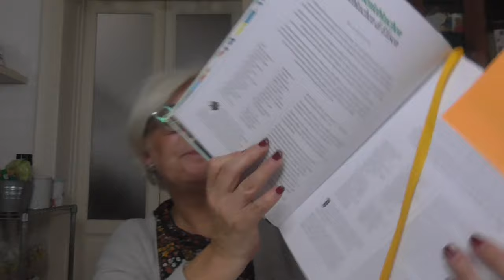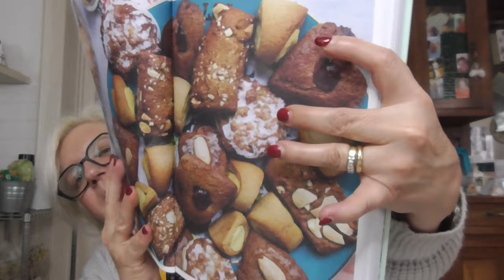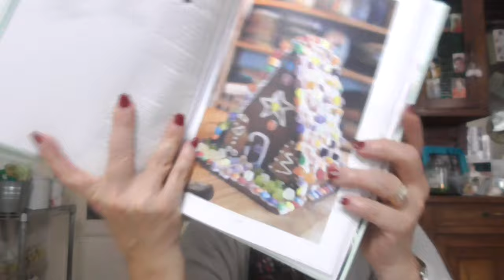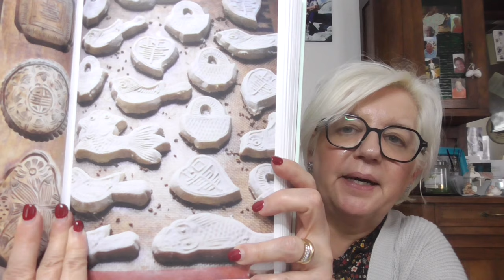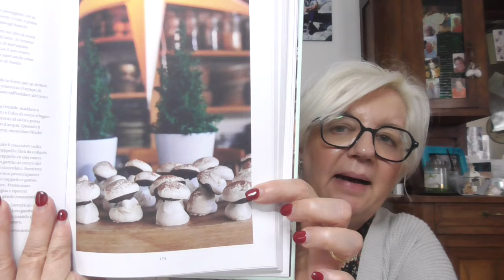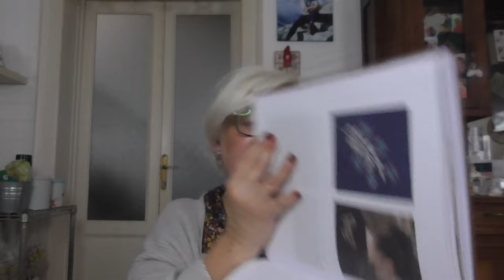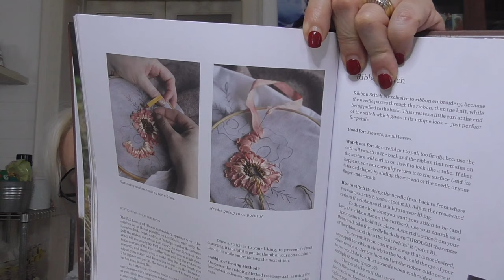Un pomeriggio d'autunno in compagnia di... condivisioni e riflessioni con il profumo del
Ecco di cosa ho parlato:
Eau de Parfum Dolcetto
Tisane Bonomelli acquistate grazie a :
Too Good To Go
Tutto acquistato da "me medesima" o regalato da persone care